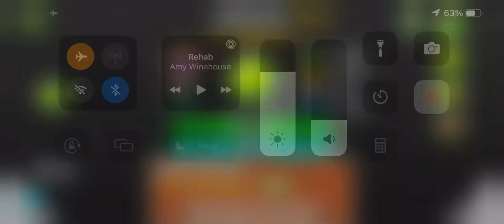[Easy Demon (mobile)] grenate - Grenate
Even with me losing interest in this game and feeling like beating dailies and weeklies is just a tedious homework assignment (I only beat weeklies nowadays bc they’re only available for up to 2 weeks), I still had fun with this, even on mobile which is delayed. This is definitely more enjoyable than The Greatest, his level I beat before. I also got pretty lucky with this one.

Attempts: 16
Personal Difficulty: Insane 8/9
Enjoyment: 7/10